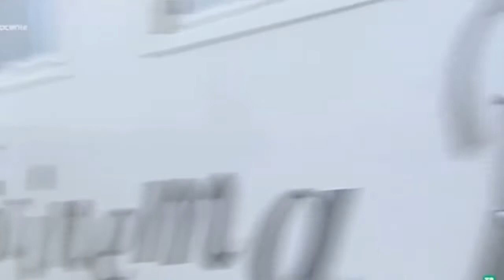El show de MANUEL CARRASCO😅😁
Al cantante Manuel Carrasco le gastan una broma las personas allegadas a el,interpretando otros personajes.